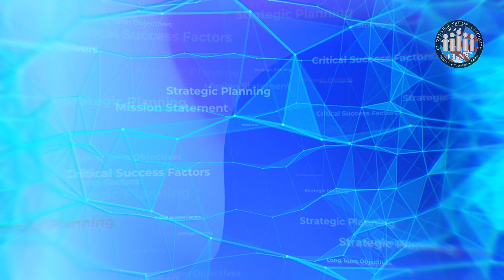Hidden Threats: How Digital Warfare is Reshaping US Security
Hidden threats and digital warfare are transforming US national security in ways we never imagined. Discover how invisible enemies are targeting America's critical infrastructure, democratic institutions, and essential resources through sophisticated cyber attacks and disinformation campaigns.

This eye-opening analysis explores:
• The intersection of cybersecurity and climate change threats
• Foreign influence operations targeting US democracy
• Strategic challenges facing American security forces

You'll learn about the real-world impacts of digital warfare on US infrastructure, the growing complexity of hybrid threats, and the urgent need for innovative defense strategies. From election security to environmental challenges, understand how these evolving threats affect every American citizen.

CHAPTERS:
00:00 - Introduction
00:58 - Digital Warfare Strategies
01:21 - Foreign Influence Mitigation
01:54 - Climate Change Challenges
02:21 - Threats Interconnection
02:54 - US Preparedness Assessment
03:16 - Conclusion